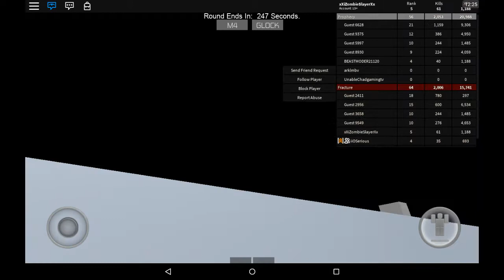Call of Robloxia: Deployed into employment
As we treture into the depths of the demolished city of Robloxia we must conquer our enemies and overcome Robloxia for our own will we finish what we came for find out in the next video.

Send me Fan mail
Michael Hagood
Pickens SC 29671